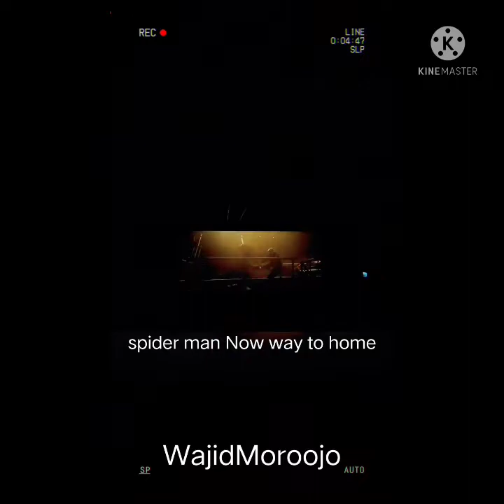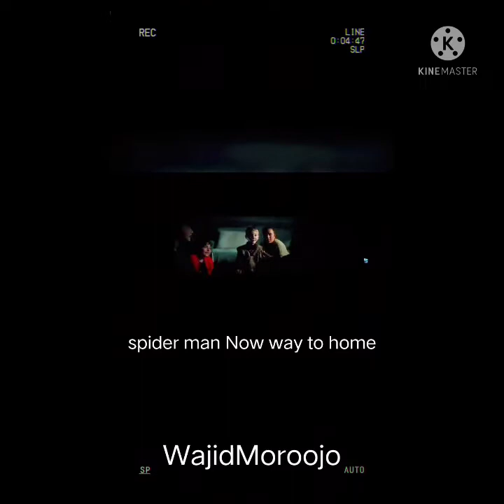Watch Spider Man No way to home at Marmara Park Mall Beylikdüzü#Örümcek_Adam_Eve Dönü using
Spider-Man: @NoWayHome Spider-Man: No Way Home on Cinemaximum
Airy, modern mall offering nearly 200 shops, plus a food court, cinema & play areas for kids.
 No Way Home is a Marvel Studios and Sony-produced movie, so the playing field is a little different. ... Disney has access to Spider-Man content, but it likely won't stream No Way Home for some time -- until after the movie has had its run on Starz
Örümcek-Adam: Eve Dönü